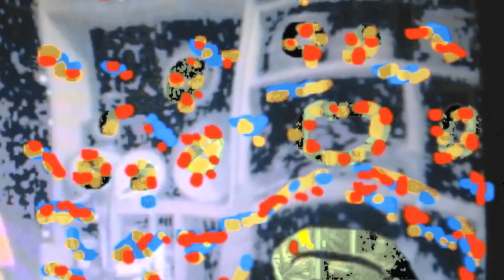Cosmic Orgy-Ayawaska 2013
The Cosmic Orgy live @ "'AIMToronto Meets Musideum' - The Series."
With Mark Hundevad Drums/perc and David West Fretless-Midi-Guitar